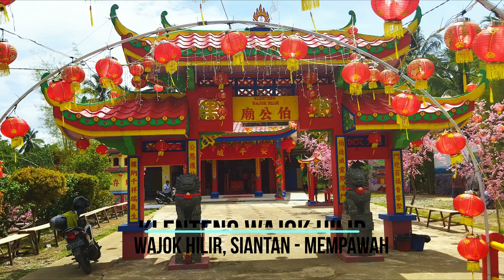Chinese Temple around Pontianak during CNY 2022